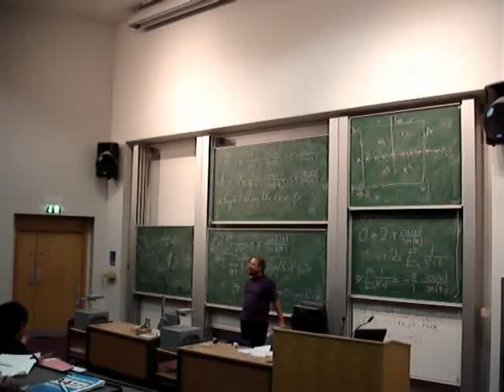Jochen Voss Juggling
A practical demonstration from our Maths of Juggling lecturer at the University of Warwick.